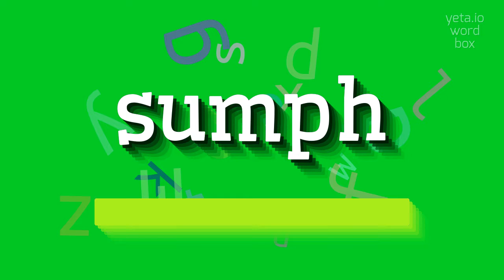How to say "sumph"! (High Quality Voices)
Watch in this video how to say and pronounce "sumph"!